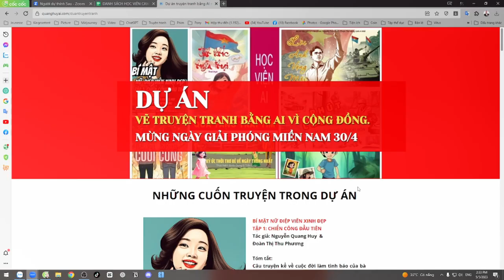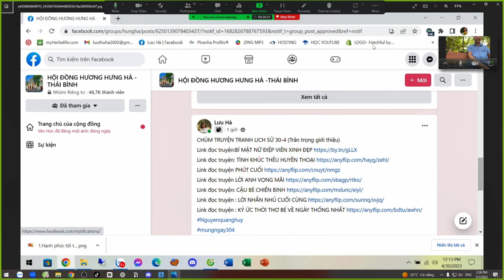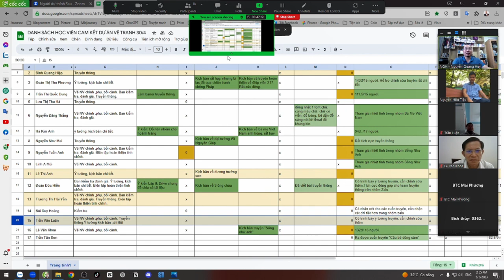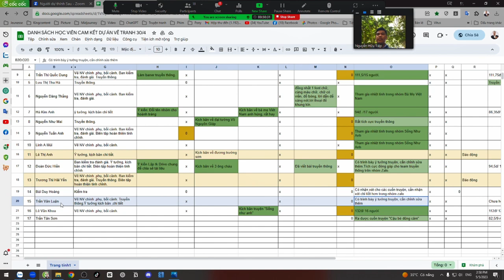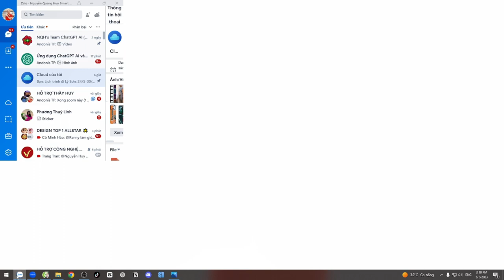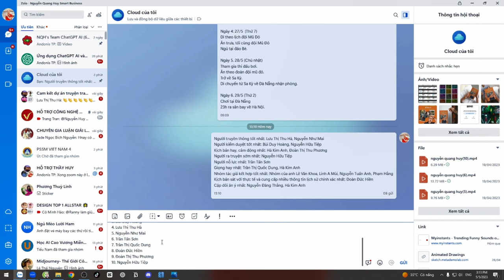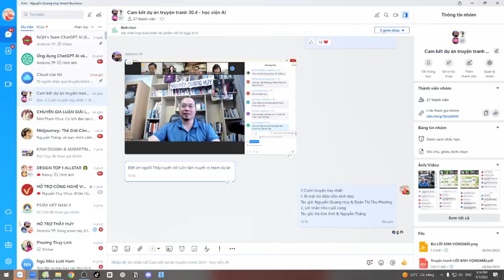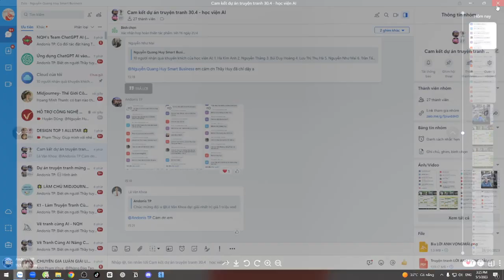Họp tổng kết dự án truyện tranh 30/4 (ngày 5/5)